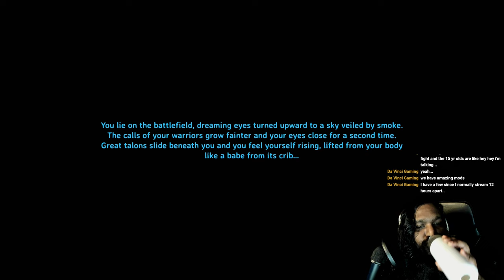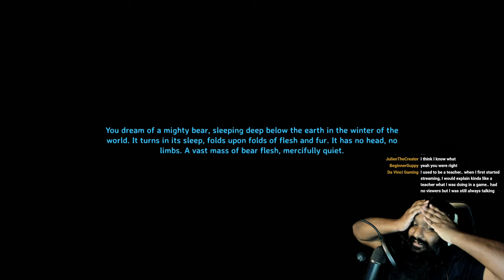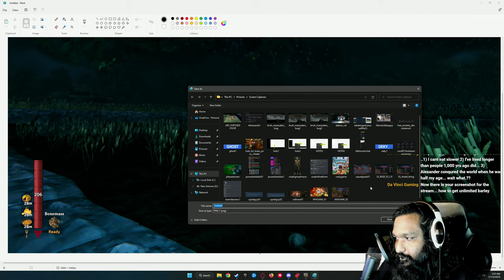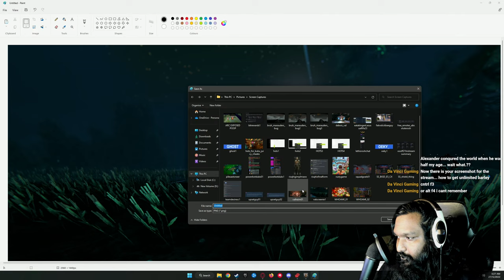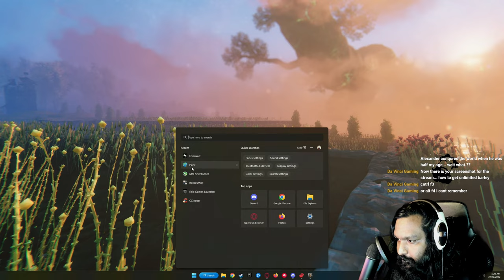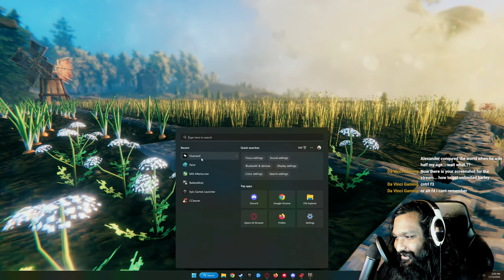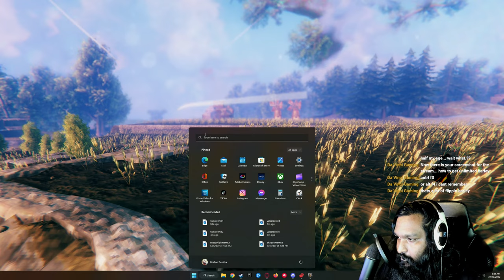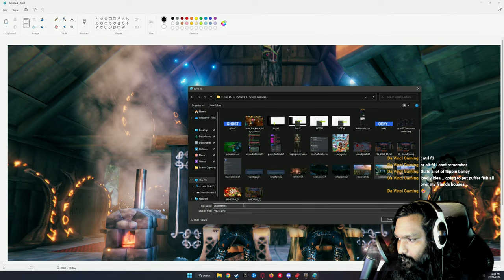Chill Day | Valheim | 1440p 60 FPS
Hi Hello Hi, I'm Rosh and I'm a variety Streamer! Come say Hi :)

This is the Second (2) Youtube stream in the Valheim series.